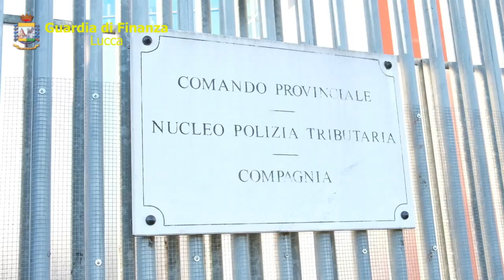Sequestro ville a Orentano